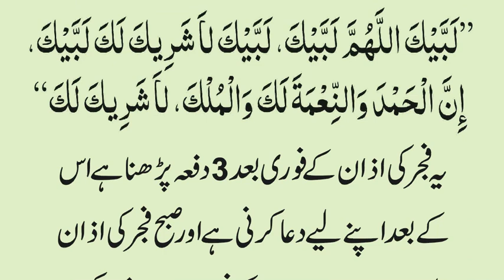Hajj Karne ka Wazifa | Hajj ki Mushklahat Door Karne ka Wazifa | Hajj ke Wsail Bnane wala Wazifa New